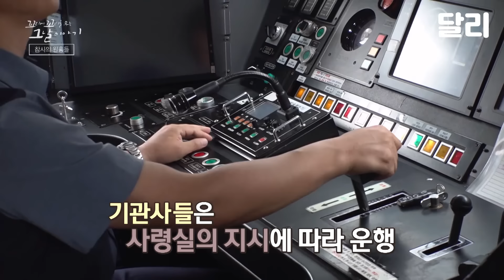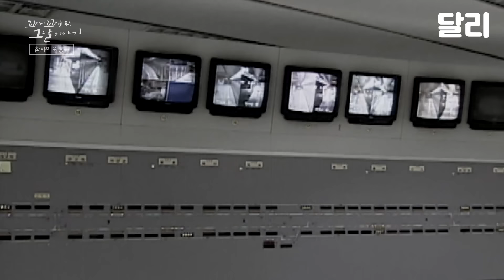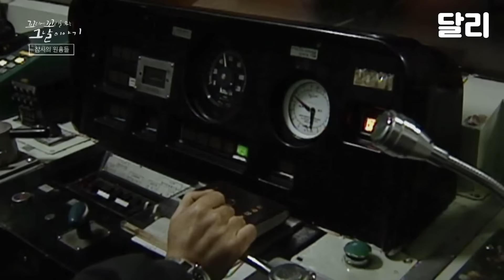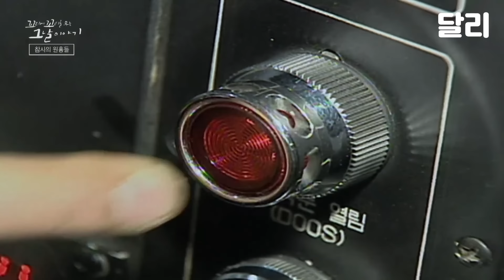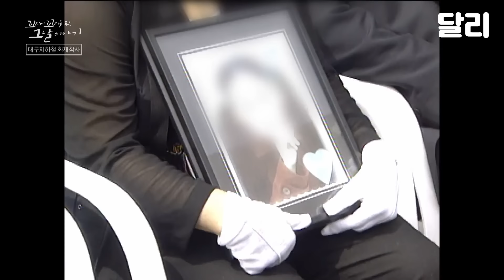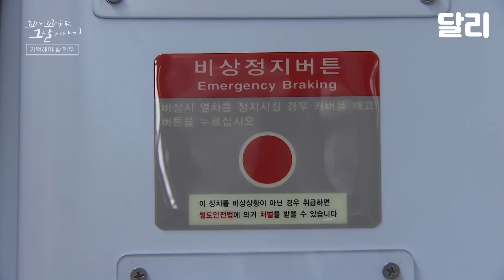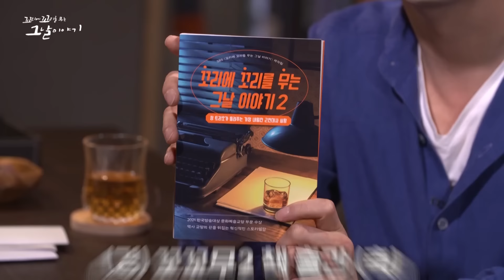[꼬꼬무 27회 요약] 사상 최악의 철도 사고! 대구지하철 화재 참사는 예견된 것이었다 | 꼬리에 꼬리를 무는 그날 이야기 (SBS방송)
때는 2003년 2월 18일,
예순 두 살의 전융남씨가 지하철을 타고 목적지로 향하고 있다.

잠시 후, 맞은 편에 앉은 수상한 남자가 눈에 들어온다.
한 손엔 약수통, 한 손엔 라이터를 든 남자는 지금 대체 무얼 하려는 것일까.

전융남씨가 탄 열차는 1079호.
열차가 중앙로역에 들어서던 그 순간!

남자의 바지에서 시뻘건 불길이 치솟고 있었다.
융남은 외투를 벗고 다급히 불을 끄기 시작하는데..

열차 안까지 번진 불은 삽시간에 옆 칸으로,
또 옆 칸으로 옮겨붙고 있었다.

불길을 피해 승객들의 탈출이 시작되던 그때!
어디선가 정체불명의 바람이 불어오는데...

“지금, 열차가 들어오고 있습니다. 안전문이 열리고 닫힐 때에는...”

불길이 번져가는 중앙로역 선로에 또 한 대의 열차가 들어오고 있었다.
수백 명의 승객을 태운 1080호 열차였다.

불이 시작된 1079호와 뒤늦게 들어온 1080호,
그러나 대부분의 피해는 모두의 예상을 깬 1080호에서 발생했다.

어째서 1080호의 기관사는 불구덩이의 터널 속으로 들어가게 된 것일까?

그날, 사고로 딸을 잃은 아버지가 용기 내 카메라 앞에 섰다.

가족이 딸을 회상할 수 있는 유일한 방법은
아이의 흔적이 담긴 물건을 꺼내 보는 것.

그중에서도 가장 소중하게 간직해온 수십 장의 낡은 테이프 속엔
너무나도 생생한 목소리가 담겨있었는데...

약수통과 라이터가 전동차 두 대를 불태우고
수백 명의 사상자를 만들어낼 수밖에 없었던 이유!

우리의 지하철(地下鐵)이 지화철(地火鐵)이 된 비극의 진상이 꼬리에 꼬리를 물고 밝혀진다.

장도연, 장성규, 장현성, 세 이야기꾼이 전하는
꼬리에 꼬리를 무는 그날 이야기 27회 - 전하지 못한 목소리 : 지화(火)철 1080호 미스터리 (2022.5.5 방송)